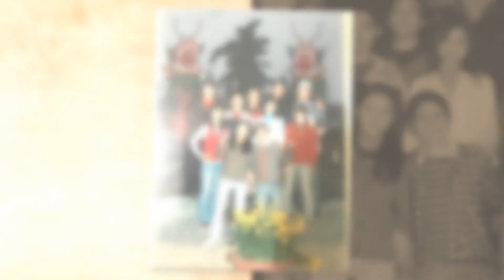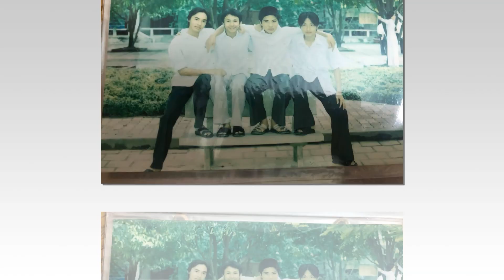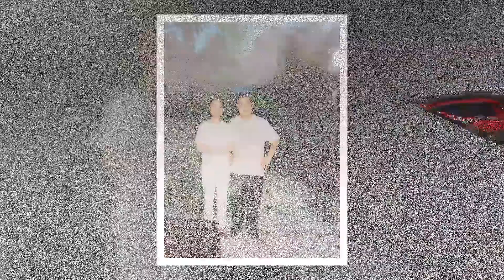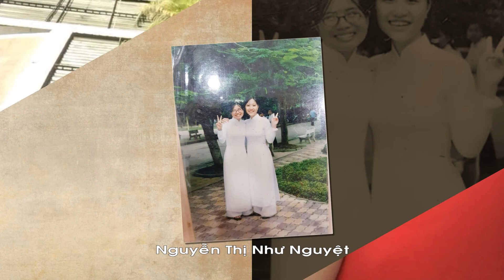LỚP H - NIÊN KHÓA 2001-2004 TRƯỜNG THPT HUỲNH THÚC KHÁNG